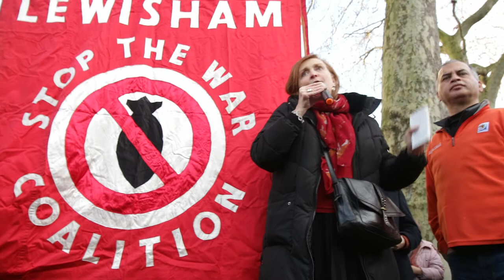Emma Dent Coad speaking at No to War with Iran rally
Emma Dent Coad speaking at No to War with Iran rally at Downing Street, London 4th January 2020.